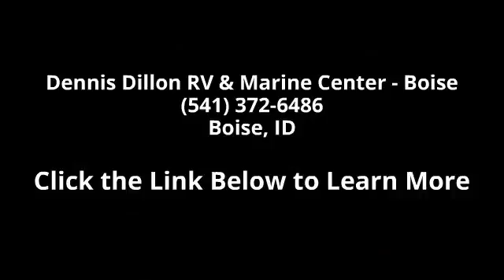2002 KZ Sportsmen S - Dennis Dillon RV & Marine Center -...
2002 KZ Sportsmen S Condition: Used Stock